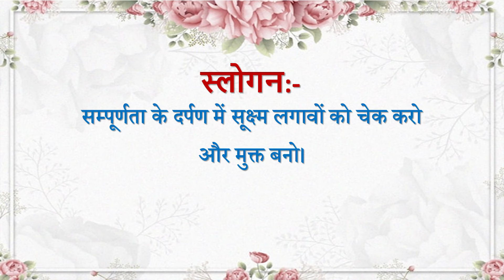Aaj ki Murli se... Slogan 12-05-2024 by BK Sunaina Behen from Om Shanti Retreat Centre, Delhi-NCR